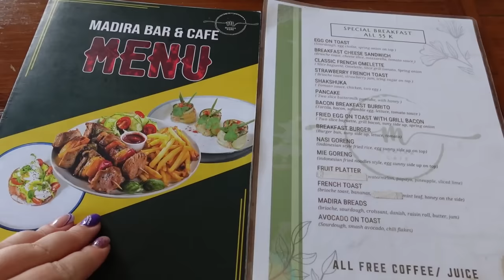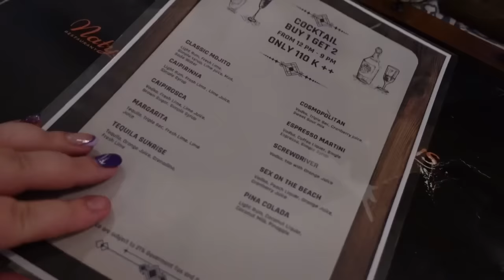VÄRSTA BOENDET VI VARIT PÅ, vi måste flytta.. så det gör vi! Bali 2024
Denna vloggvecka är en sammanfattning av två veckor i Indonesien, närmare bestämt på Bali. Jag och min fästman Fredrik ger oss iväg till varmare breddgrader och ni får följa med. Dagarna är varma, klibbiga och fyllda med öl. Vi flög med Qatar Airways, bokade reguljärt och bokade hotell på egen hand efter tips från er via Hotels.com

Vårt första boende hette: Mahamaya Gili Meno
Vårt andra boende hette: Purana Boutique Hotel Ubud
Vårt tredje boende hette: Kanishka Villas Seminyak
Vårt fjärde boende hette: Uma Sapna Seminyak